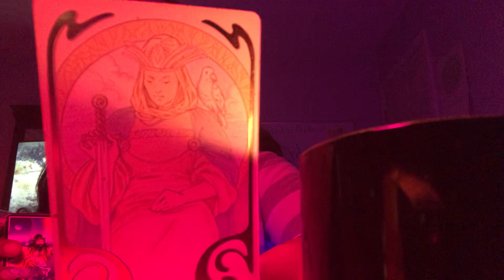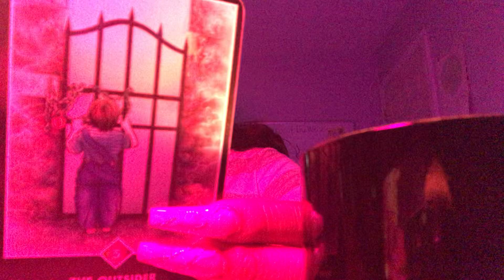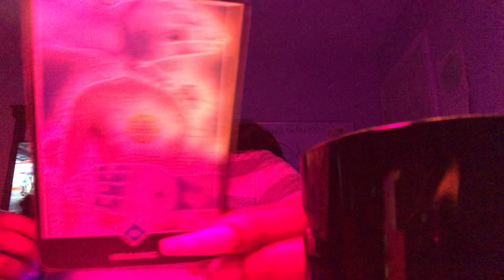LEO NEXT 48 ♥️ SOMEONE WANTS TO GIVE IT TO YOU GOOD ♌️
Welcome Leo ♌️ to your next 48 tarot reading

This is your general reading for the next 48 hrs!

If you’re interested in a
$44 1 HR READING
$22 half HR READING
$50 8 Q & A Pre-Recorded
$25 4 Q & A Pre-Recorded
***There is a 48-hr turnaround for all Pre-records unless I tell you otherwise***